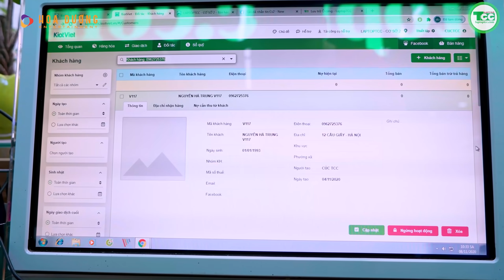Trung Ruồi said: Laptop Không Có Lỗi, Lỗi Vì Em Bán Laptop Quá Xinh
[ CHẢ HIỂU SAO MÌNH CỨ PHẢI ĐẾN ĐẤY MUA VÀ SỬA LAPTOP LÀM CÁI GÌ ]
Trong khi rõ ràng đã nói là có HỎNG cũng không đến cơ mà nhỉ?
Vậy lý do là gì mà khiến Trung_Ruồi phải thốt lên như vậy?
Chúng ta cùng xem MV này để biết lý do năm lần bảy lượt Trung phải mang laptop đến Laptop_TCC bảo hành, đổi máy và cái kết ra sao nhé.
LaptopTCC:
1. Lịch sử phát triển.
- Xuất hiện trên thị trường từ năm 2002, trải qua gần 20 năm với đầy những cạnh tranh khốc liệt, đến nay Laptop TCC tự tin là nơi mang đến cho các bạn những mẫu laptop cũ chất lượng phục vụ cho công việc, đặc biệt những dòng laptop_xách_tay của các hãng DELL, HP, LENOVO THINKPAD các dòng laptop GAMING, Business, WORKSTATION tốt nhất trên thị trường.
2. Địa chỉ:
• Laptop TCC có trụ sở chính tại địa chỉ 101 Lê Thanh Nghị, Hai Bà Trưng, HN, cách mặt đường giải phóng 300m.
• Năm 2018, nhằm đáp ứng nhu cầu gia tăng của khách hàng, TCC đã khai chương Chi nhánh 2 tại 257 Trần Quốc Hoàn, Cầu Giấy, HN, cách mặt đường Phạm Văn Đồng 50m tính theo hướng từ cầu vượt Mai Dịch lên Hoàng Quốc Việt.
• Quý khách có thể qua một trong 2 cơ sở để trải nghiệm tất cả các dịch vụ của TCC.
• Hiểu được tâm lí khách hàng khi mua đồ điện tử, nhất là hàng đã qua sử dụng, sẽ rất khó để lựa chọn một nơi uy tín, chất lượng giữa vô vàn các sự  lựa chọn . Laptop TCC luôn nỗ lực từng ngày để hoàn thiện :
• Hoàn thiện chất lượng sản phẩm bán ra.
Hoàn thiện cung cách dịch vụ.
Hoàn thiện chế độ bảo hành sau bán ( bởi vì : đồ điện tử không một hãng hay một nhà phân phối lớn nào có thể nói không bao giờ hỏng, nếu đã không hỏng thì các hãng đã không phải mở các trung tâm bảo hành ).

3. Để đảm bảo quyền lợi cho khách hàng:
- Mỗi sản phẩm đến tay khách hàng đều qua 15 bước kiểm định kĩ càng, để đảm bảo đạt được chất lượng tốt nhất, ổn định nhất.
- Ngoài ra, tất cả khách hàng khi đến với TCC đều sẽ được tận hưởng các gói dịch vụ hậu mãi sau bán hàng như vệ sinh máy, cài phần mềm, cân màu màn hình… hoàn toàn miễn phí.
- Đối với khách hàng ở xa không thể trải nghiệm được máy một cách trọn  vẹn, TCC đã có một đỗi ngũ chuyên viên tư vấn 24/7, tận tình cặn kẽ tư vấn máy.
Ngoài ra, đội ngũ kĩ thuật viên Sẵn sàng hỗ trợ tất cả các khách hàng xử lí các sự cố về máy cũng như phần mềm trực tiếp qua videos call, qua  teamvew…

4. Chúng tôi cam kết với khách hàng :
-Quy trình đóng hàng gửi đến quý khách được kiểm định nghiêm ngặt.
- Máy cũ tại laptop TCC bán ra được bảo hành 12 tháng phần cứng!
- Phần mềm hỗ trợ trọn đời! ( cài đặt, vệ sinh máy hoàn toàn miễn phí )
- Máy cũ bán ra đều đạt hình thức trên 90%
- Quý khách khi đến mua máy tại công ty sẽ được mở máy kiểm tra tại chỗ!
– 100% máy tại laptop TCC đều là hàng xách tay tại các nước như Mỹ , Nhật , Úc , khối EU
– 100% máy bán ra tại laptop TCC đều nguyên bản chưa qua sửa chữa
– Hoàn 100% tiền nếu máy có lỗi trong 15 ngày đầu sử dụng.
– Quý khách được đổi máy hoàn toàn miễn phí trong 15 ngày đầu tiên với bất kỳ lý do gì!

Khi mua máy quý khách sẽ được nhận bộ combo quà tặng bao gồm: – Sạc chính hãng theo máy. – Balo laptop hoặc túi xách . – Túi chống sốc đựng laptop. – Chuột không dây chính hãng. – Bộ vệ sinh laptop và lót di chuột .
- Miễn phí vận chuyển nội thành Hà Nội,
- TCC có hình thức mua hàng online ship COD toàn quốc.
* Quý khách có thể truy cập phần đánh giá trên fanpage, của những khách hàng đã từng mua laptop tại TCC. Để có cái nhìn tổng quát hơn, về chất lượng sản phẩm, cũng như chất lượng dịch vụ của công ty.

5. Kết :
*Sự khác biệt của TCC là chúng tôi sẵn sàng lắng nghe, sẵn sàng chia sẻ mọi điều quý khách mong muốn, và chúng tôi hiểu được giá trị cốt lõi của sự phát triển, đó chính là niềm tin của khách hàng…
Với đội ngũ nhân viên dày dặn kinh nghiệm trong các khâu bán hàng, bảo hành, cskh, mkt,.. TCC tin rằng đây sẽ nơi trải nghiệm tốt nhất cho khách hàng.
CÔNG TY TNHH THƯƠNG MẠI TCC HOÀNG HƯNG
Thương hiệu: LAPTOP TCC
🔥 Trụ sở : 101 Lê Thanh Nghị - Hai Bà Trưng - Hà Nội ( Đường Giải Phóng. rẽ vào đường lê thanh nghị 200M )
🔥 Cơ sở 2 : 257 Trần Quốc Hoàn. Cầu Giấy. Hà Nội ( đầu ngõ 261 Trần quốc hoàn )
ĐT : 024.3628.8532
• Quản lí Cơ sở 1: Mr. Sơn : 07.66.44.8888
• Quản li Cơ sở 2: Mr. Thi: 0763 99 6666
• Kinh doanh CS1: Mr. Vững : 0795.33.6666
• Hỗ trợ online : Ms. Phương: 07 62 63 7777
• Hỗ trợ bảo hành CS1: Mr. Đỏ: 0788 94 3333
• Hỗ trợ bảo hành CS2: Ms. Cúc: 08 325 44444